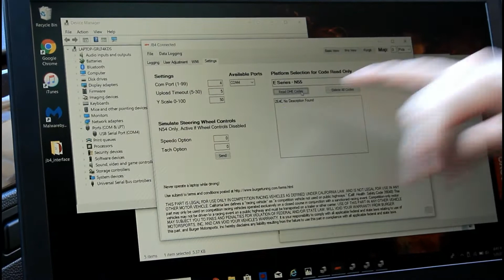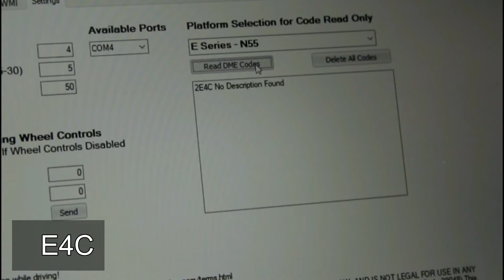Ryan bought a 400WHP car!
Today we went to look at a car that Ryan was interested in. The only thing I can tell you is that it's not a 240sx like I hoped it would be.  Check out the video to see what it is.

Instagram.com/Disnikkakidd
Snapchat.com/disnikkakidd
Twitter.com/disnikkakidd

NOTE: Explicit is only because I didn't edit out the profanity.